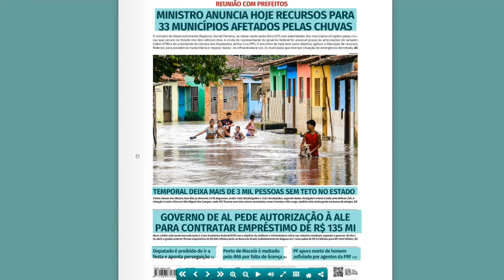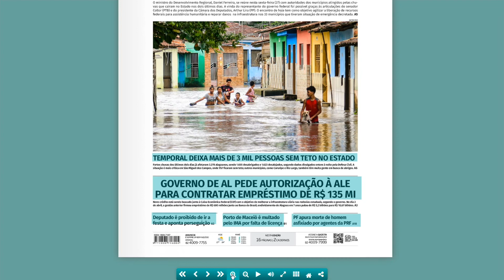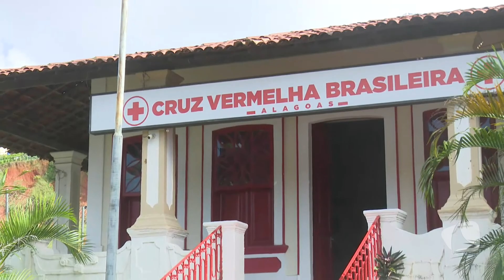TV MAR NEWS 27 05 22 P1